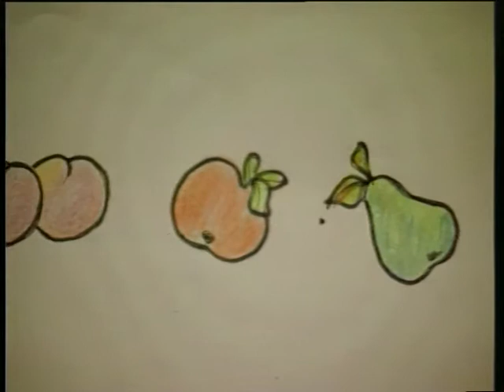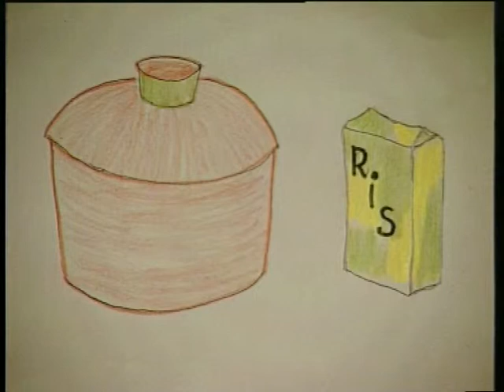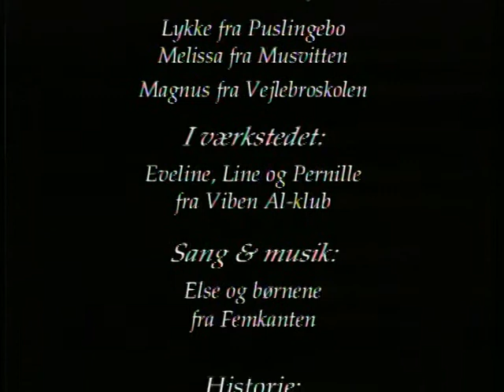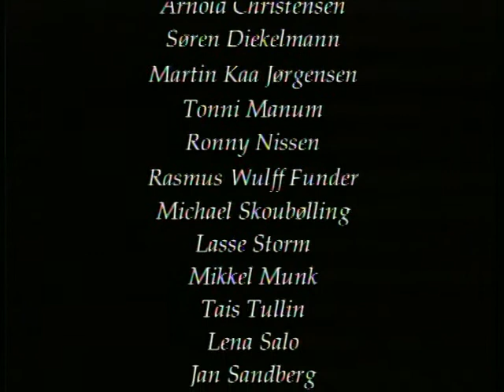bamseboller og kludeklip 8 20000414